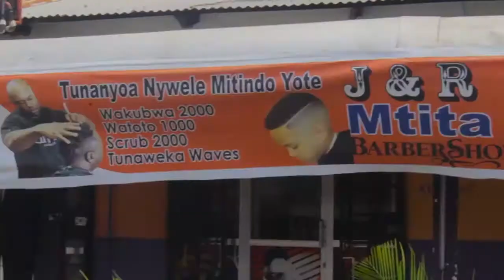Polisi Dar ilivyo yaua majambazi wawili